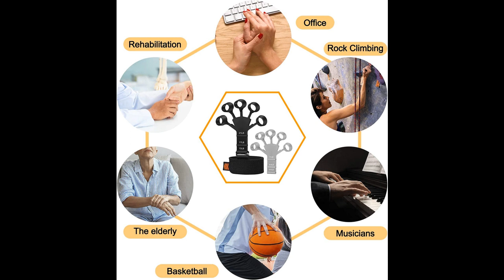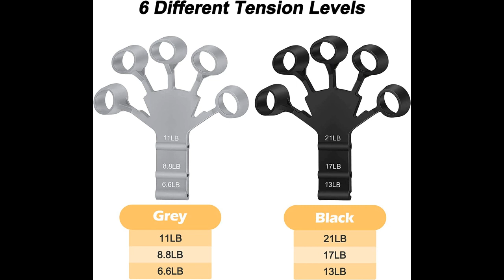2 fortalecedores de dedos, entrenadores de fuerza de agarre, ejercitador de dedos, 6 niveles resiste